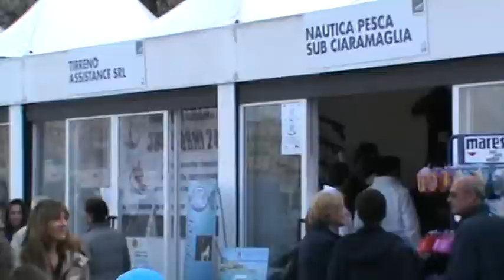Gaeta. YachtMedFestival.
Grazie alla sinergia tra Comune di Gaeta, Camera di commercio di Latina e Regione Lazio, nel 2007 è nato lo yacht med festival. Governava Marrazzo alla regione lazio, al comune di gaeta Raimondi e alla camera di comemrcio di latina Enzo Zottola. Stanno dando lustro alla città martire del risorgimento. Si prevedono oltre 120 mila visite ...